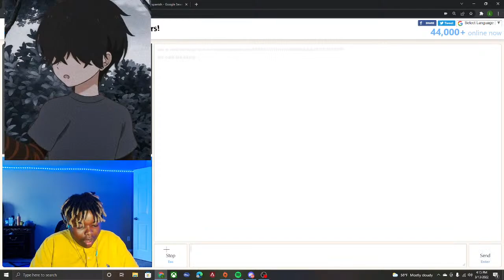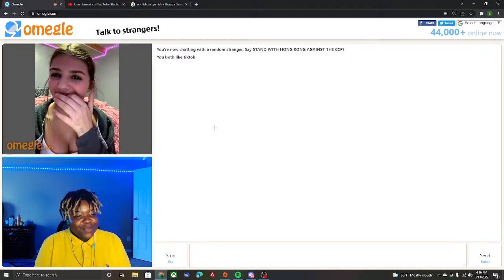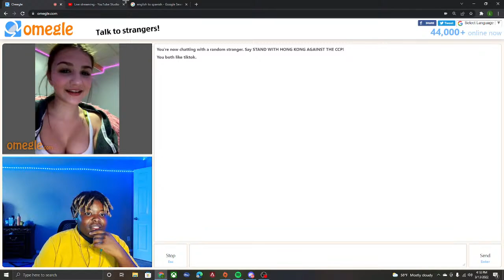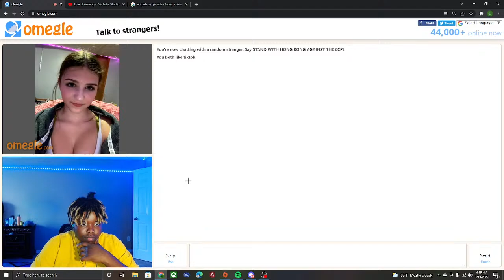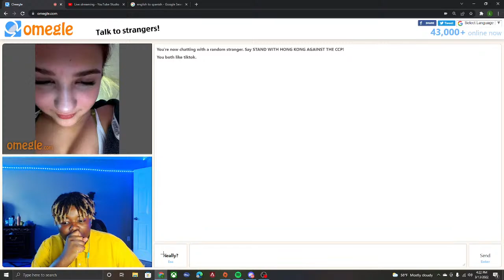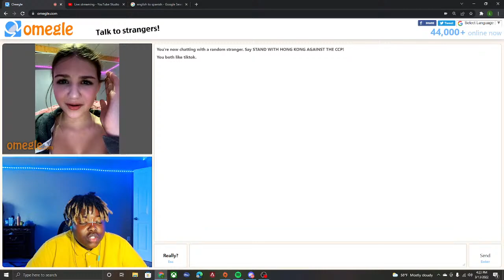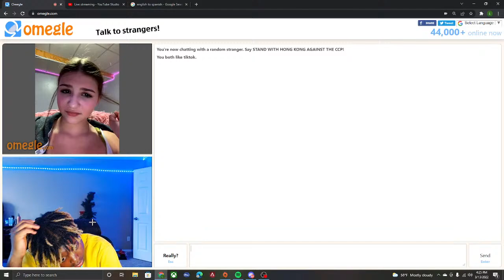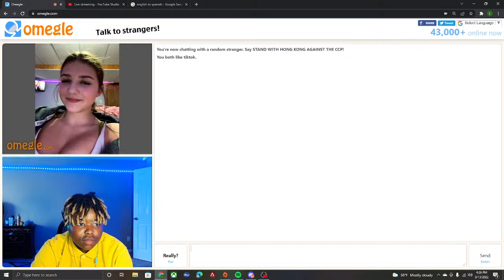LOHST IS DOWNBAD FOR THIS (MUST WATCH)